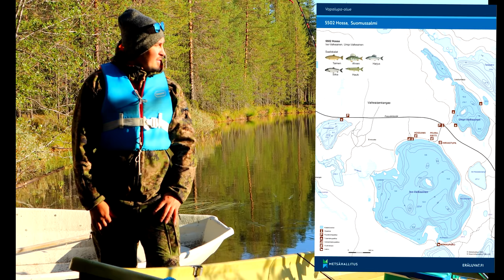Taimenen vetouistelua Hossan Umpi-Valkeisella 2021 | 4K | Erämaiden Kulkijat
Episode 59: Edellisen jakson tapaan suuntasimme uudelleen Hossan kansallispuiston vesille tavoittelemaan taimenta ja ahventa. Kalastusmuotona päätimme keskittyä tällä kertaa vetouisteluun, joka osoittautui tulokselliseksi tällä reissulla. Umpivalkeisella on vuokrattavana luontokeskukselta veneitä, joka myös tällä reissulla oli meillä kalasaalista varmistamassa. Tuulinen ja viileä sää olivat tämän reissun juttu, mutta kalat saivat miehiin mukavasti lämpöä aiheutettua.

-10% Repo Extremen tuotteista koodilla: eramaidenkulkijat1